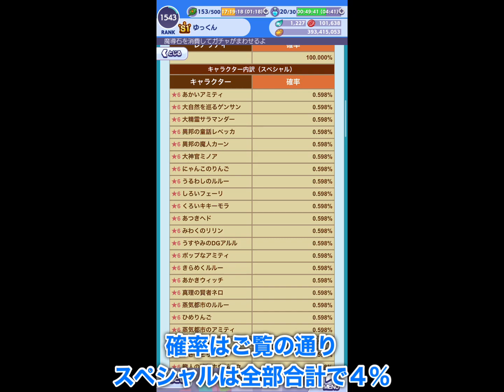【ぷよクエ】エイプリルフールガチャ10連一発勝負してみた【2023年】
嘘でしょ…